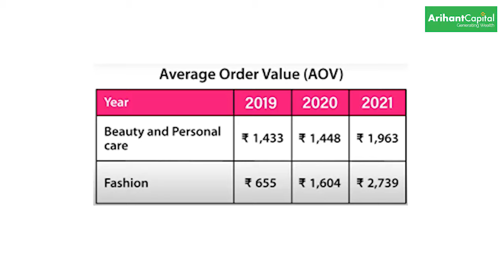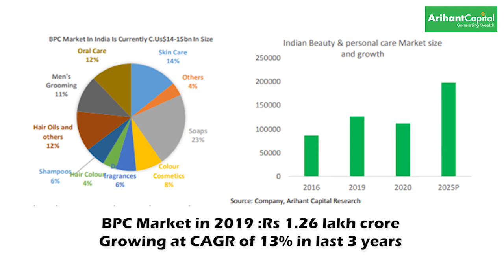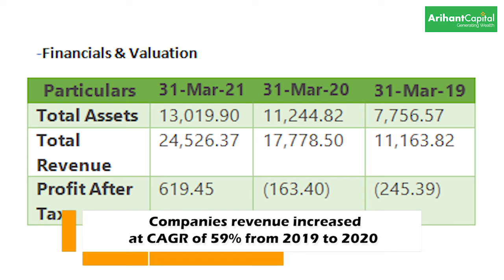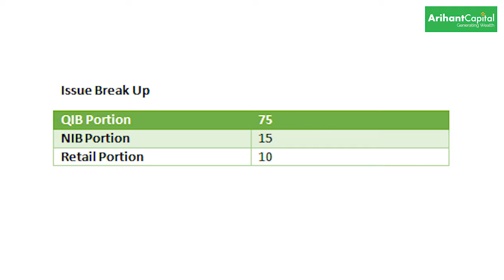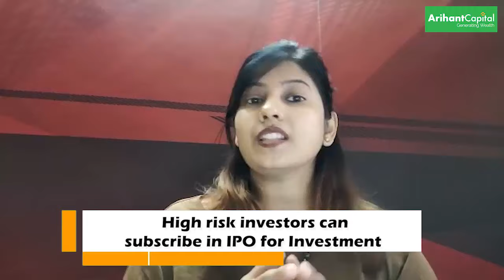Nykaa IPO | Ft. Mrs. Kavita Jain | Sr. Equity Research Analyst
Video Highlights:
1. Company Background and Business Overview.
2. Why Nykaa is raising funds through IPO?
3. India Online Beauty and Personal Care Market.
4. India Fashion Market.
5. Financials & Valuation.
6. Issue Details.
7. Arihant’s Recommendation.

Do not have a Demat account yet? Open an account online, completely hassle-free & invest in IPO for handsome gains

Don’t have a UPI yet? Don’t worry, follow simple steps to set up your UPI account